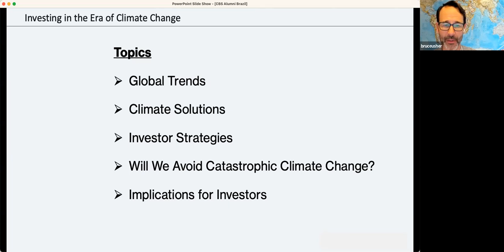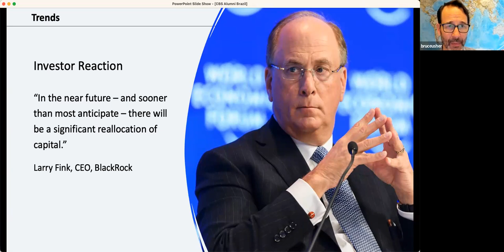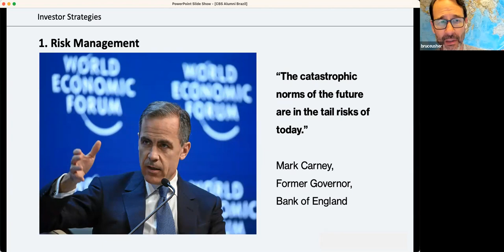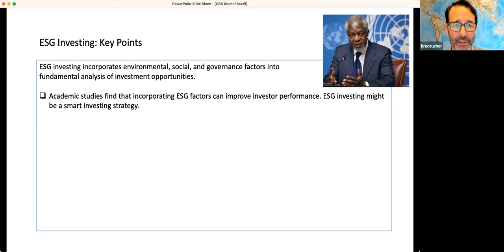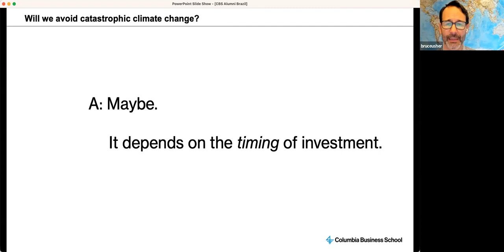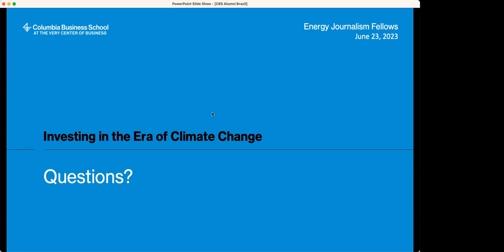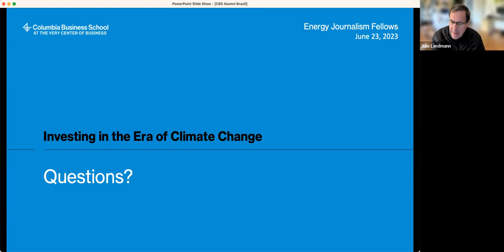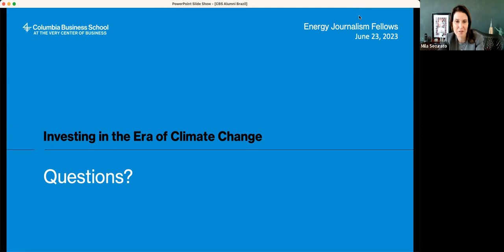Investing in the Era of Climate Change with Prof. Bruce Usher, 21/06/2023